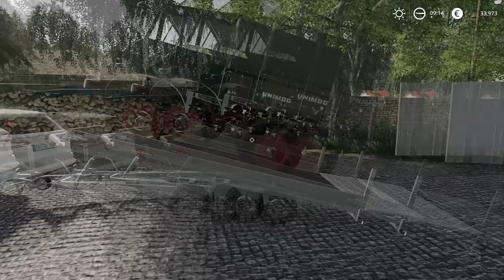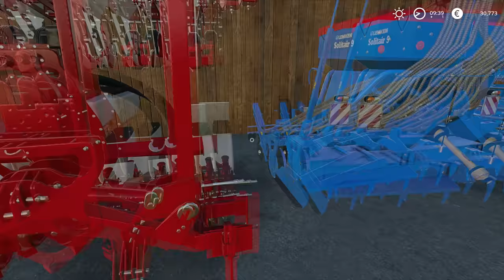Buying BARN find project for our FARM with @kedex | Hof Bergmann | Farming Simulator 19 | Episode 15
Today we are with Kedex in Hof Bergmann and we are planting potatoes and corn. We first checked out our new chicks and piglet. Then we went to look for a new restoration project on our farm and we found the perfect one at coopers place. For transporting new project we used BMW and trailer. After that, we headed to the local dealer to pick up the potato planter and power harrow. We split the field into two-section, one will be a potato field and other one will be corn. I was running power harrow in front of Kedex while he was planting potatoes. Then we switched
jobs and I was running potato planter and later on corn planter. After we finished everything we returned the equipment to the dealer.

🖥️PC Specifications:
Processor: AMD Ryzen 9 3900X AM4
Motherboard: GIGABYTE MB B450 AORUS ELITE
Graphics Card: Gigabyte RTX 2070 SUPER 8GB
RAM: 2x8GB 3200 MHz DDR4 Patriot VIPER
Power Supply: Thermaltake RGB 650W
SSD-1: Samsung 970 EVO NVMe M.2 1TB
SSD-2: Intel 660P M2 NVME 3 500 GB
HDD: WDC WD10EZEX 1TB

Songs:
0:11 - 3:14 apze - Dare to Lose ft. Madison Malone
3:15 - 6:26 Steam Phunk ft. Lydia Ford - Lost in Translation
6:27 - 8:54 Besomorph & Coopex - Redemption (ft. Riell)
8:55 - 13:10 Vanze - Survive (feat. Neon Dreams)
13:11 - 16:54 IZECOLD - Close (feat. Molly Ann) [Brooks Remix]
16:55 - 19:55 NIVIRO ft. PollyAnna - Fast Lane
19:56 - 23:24 Sad Puppy - Doing It